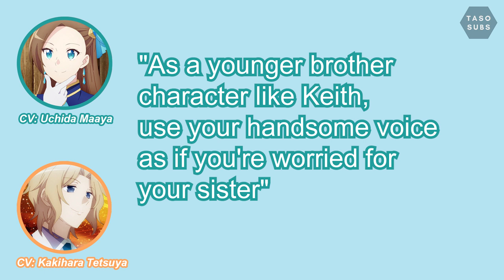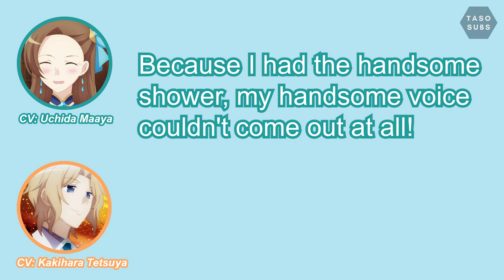Katarina shows Keith her handsome ikemen voice - Hamefura Radio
My first video in the standard radio format! It took me way longer to edit a one minute video than it should have haha.
I think Maaya was real shocked by this incident because she talked about it on OhanaC (link to it on end screen) and also on episode 4 of Hamefura Radio. Hamefura Radio is honestly so fun! I want to sub more.

TL Note:
Enari Kazuki is a famous actor/personality.
Maaya also voices Norman from The Promised Neverland.
Yuuma is Maaya's younger brother who is also a seiyuu and voices Kyo from Fruits Basket.

Seiyuu featured/mentioned:
Uchida Maaya 内田真礼
Kakihara Tetsuya 柿原徹也
Uchida Yuuma 内田雄馬

Characters mentioned:
Katarina Claes - Hamefura
Keith Claes - Hamefura
Kyo Sohma - Fruits Basket
Norman - The Promised Neverland

Source:
Hamefura Radio #3
乙女ゲームの破滅フラグしかないラジオパーソナリティーに転生してしまった… 第3回

Outro:
Uchida Maaya - Heartbeat City